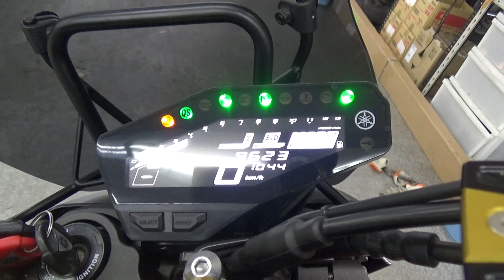2100005604949 MT 09SP